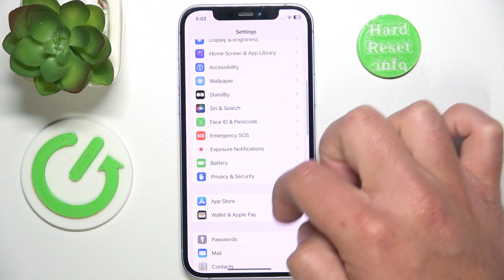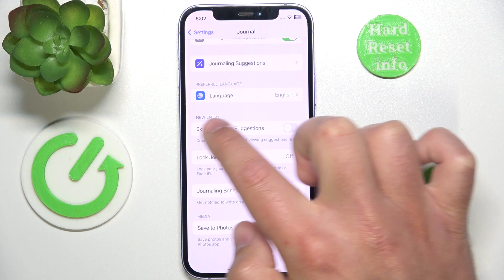How to Turn Off Journaling Suggestions in Journal on iPhone?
Find out more:
Learn how to turn off journaling suggestions in the Journal app on your iPhone with this simple tutorial. Journaling suggestions can sometimes feel intrusive, but fear not! Follow these step-by-step instructions to regain control over your journaling experience and tailor it to your preferences. Whether you're looking to declutter your journaling interface or simply prefer to brainstorm your entries independently, this guide will show you how to customize your settings with ease.

Why would someone want to turn off journaling suggestions in the Journal app on their iPhone?
Can you walk me through the process of accessing the settings to disable journaling suggestions?
Are there any benefits to keeping journaling suggestions enabled, even if they can be turned off?
Will turning off journaling suggestions affect the overall functionality of the Journal app?
Are there any alternative methods or apps for journaling on an iPhone that offer similar features without suggestions?